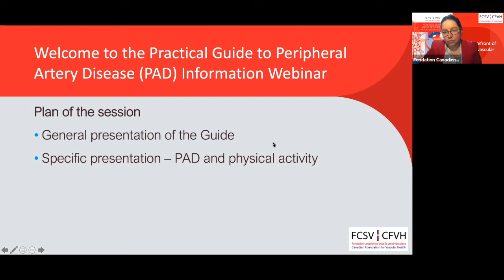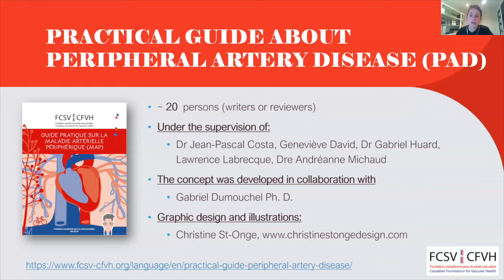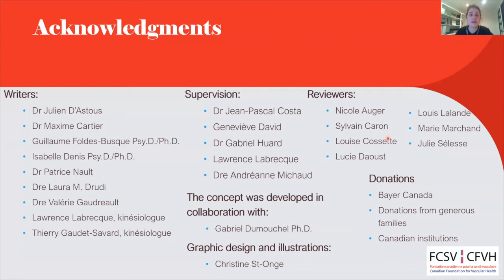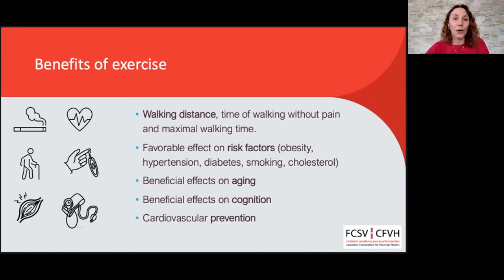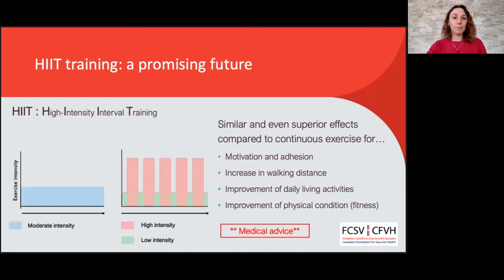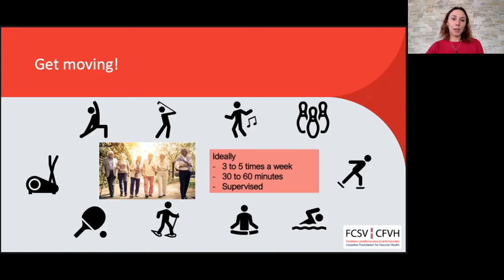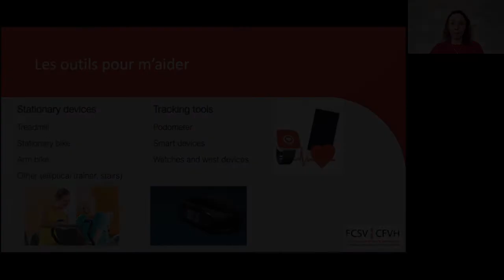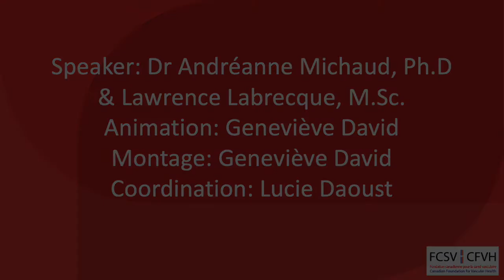PAD and Physical Activity - Practical Guide About Peripheral Artery Disease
Series of 4 videos for the launch of the Practical Guide.
This guide is primarily intended for patients with PAD and their families. Healthcare professionals working with patients with PAD may also benefit from the information provided in this guide as well as training credits. CFVH encourages all individuals with signs and symptoms of PAD to see their healthcare professional.